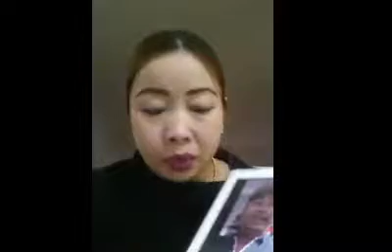brave lady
18 December 2014

 18 December 2014
CNRP hot News 2014
CNRP TV News today
CNRP News
CNRP News 2014 18 December 2014
CNRP News today
CNRP Today
CNRP tv July 2014 18 December 2014
CNRP tv live
CNRP tv news 2014 18 December 2014
CNRP tv

Even News in cambodia

Khmer TV news 2014 18 December 2014
Khmer News Today July 2014
Khmer News
Khmer news today
khmer news 2014 18 December 2014
khmer news today 2014 this week. 18 December 2014
khmer hot news 2014 18 December 2014
khmer news
khmer news video,dap news

News khmer this week
News khmer 2014 today
News khmer july today

Political in cambodia
Political News
Poltical Hot news
Political News Today
 18 December 2014
Sam rangsy news 2014 18 December 2014

RFA khmer news toady
VOA khmer news today
CTN khnew news today
CSN Khnew news today
CTN News